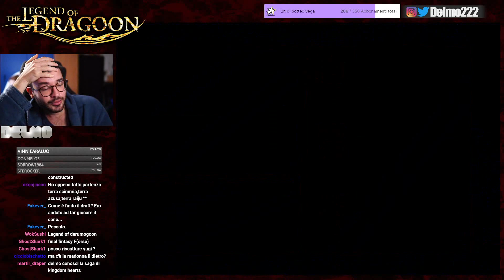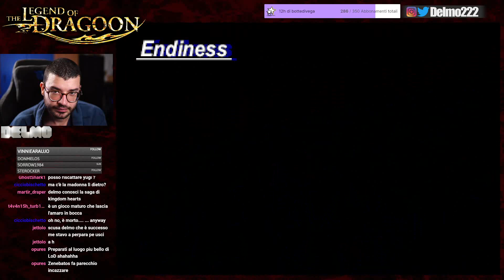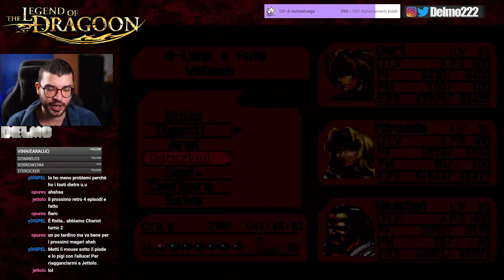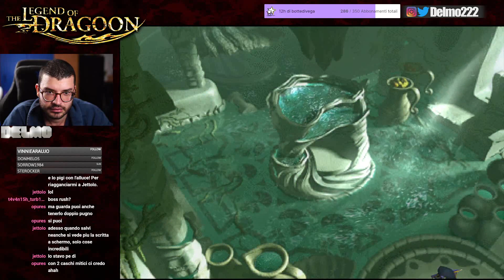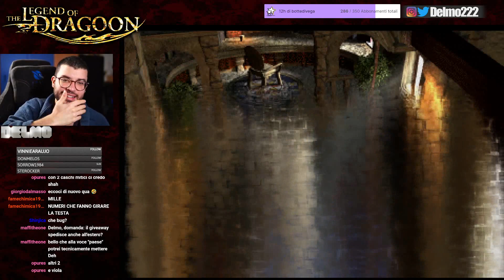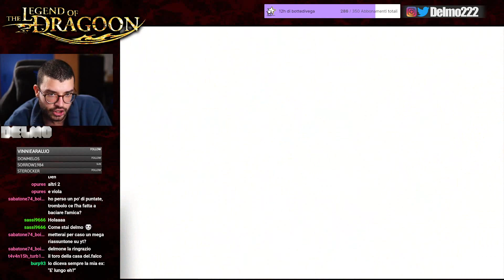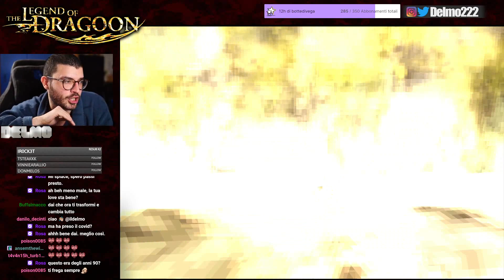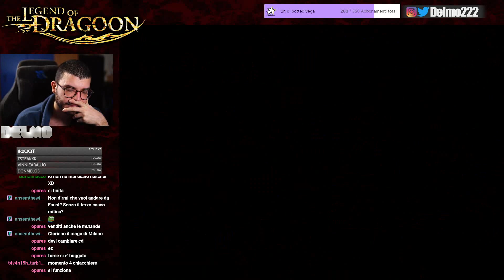"Quattro draghi, tre..." - The Legend of Dragoon Nostalgia Run #28 - Delmo ITA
NOTA: Questo contenuto NON rappresenta il contenuto originale del canale, e non inficerà in nessun modo sulla schedule dei video di Magic consueti, ma uscirà in maniera PARALLELA ogni Mercoledì e Domenica.
Le puntate sono state registrate mesi fa e la run è stata già completata.

Tutti i diritti di The Legend of Dragoon sono di Sony Corporation.